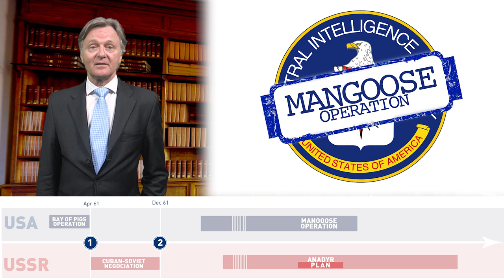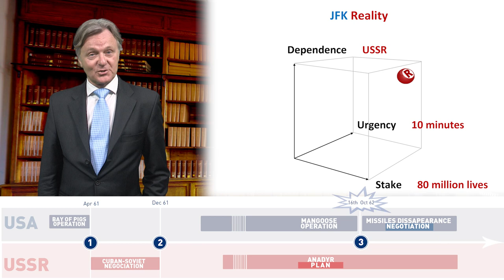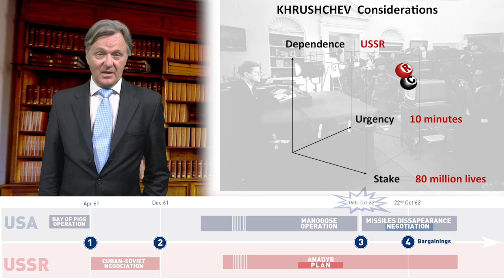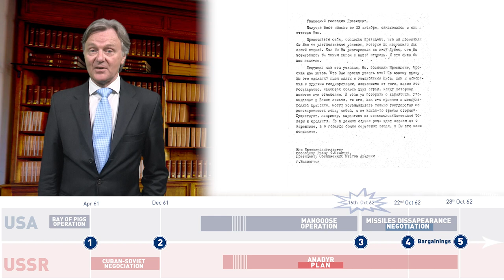The Russian negotiation school: from Cuba to the Ukraine | Vincent Eurieult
From Cuba to the Ukraine and Syria, the Russian negotiation school trains excellent negotiators: a strategy of chess players, accustomed to planning their moves well in advance.
Well before the October 1962 missile crisis, Khrushchev had been preparing his weapons since April. Within only 6 days he exchanged with Kennedy the dismantlement of his intentionally installed missiles in return for the definitive implantation of the 1st communist regime within the Americas. Since February 2014, as soon as the Ukraine « betrayed its commitments », Putin strengthens his position: He exchanges the war, already existing and encouraged by him, against peace, at the price of a new « organization » of the eastern part of the Ukraine.

Vincent Eurieult, Professor of Negotiation at ESCP Europe and Scientific Director of the training program "Negotiating – Dynamics of Powers", deciphers the emblematic negotiations of world events using the excellent methodologies taught at ESCP Europe. For more information about the course "Negotiating – Dynamics of Powers":